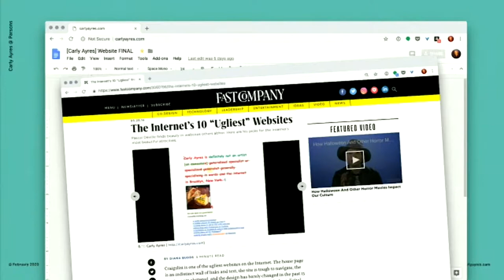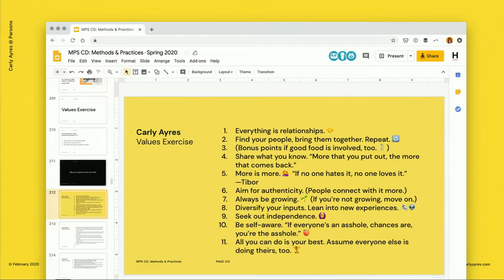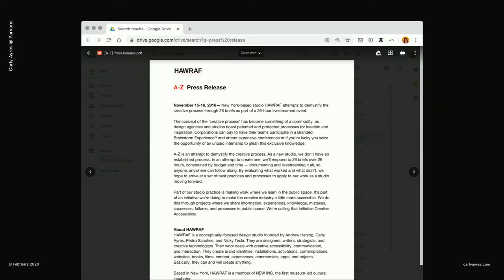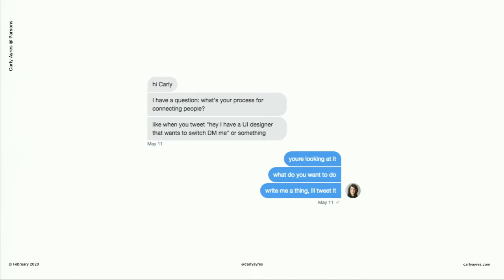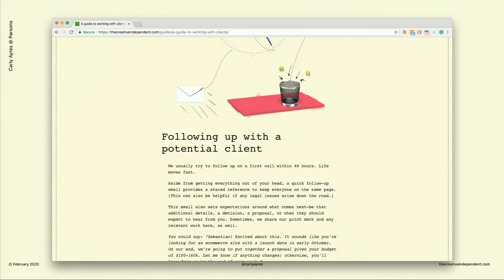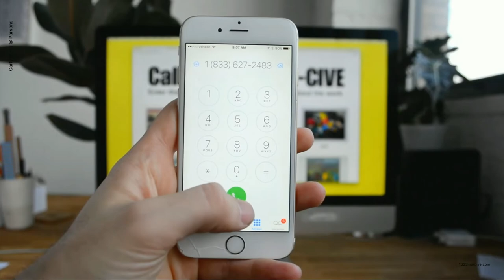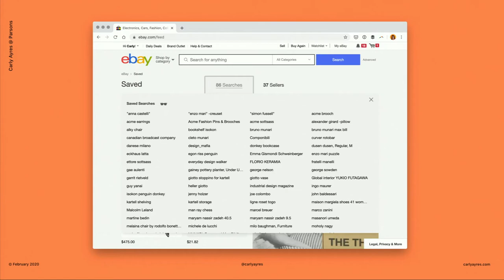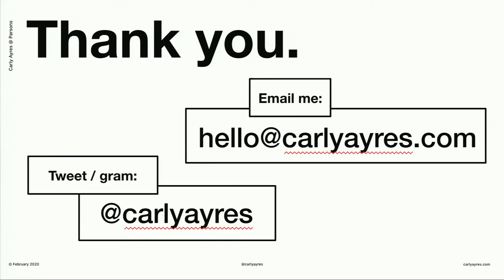CD Lecture Series: Carly Ayres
CD Lecture Series:

Carly Ayres

Communication Design